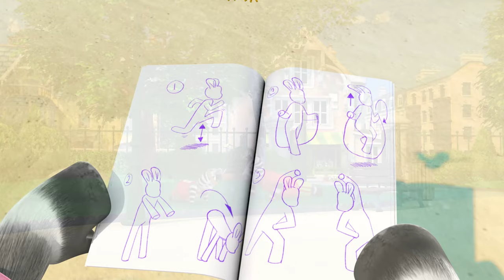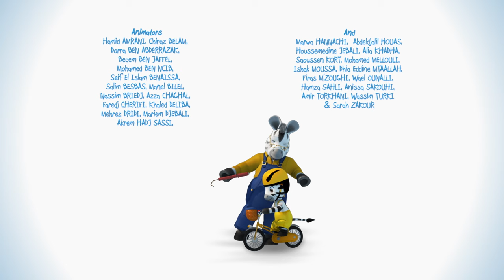ZOU IN ENGLISH 🦓 Compilation 🏃‍♂️ SPORT 🏃‍♂️ cartoons for kids